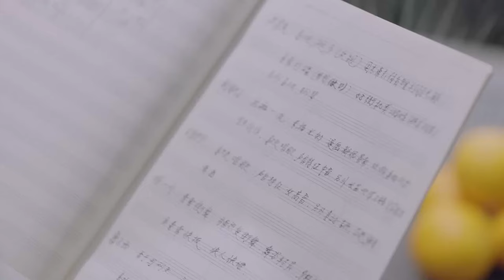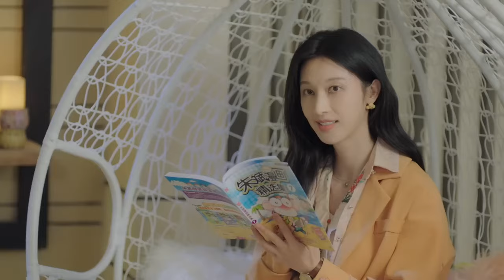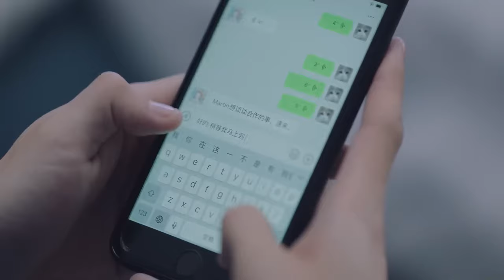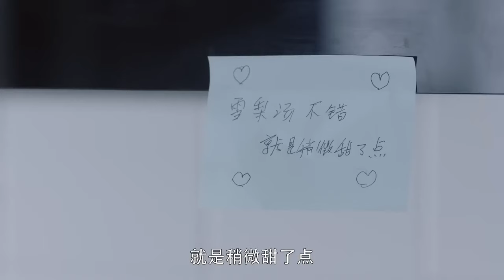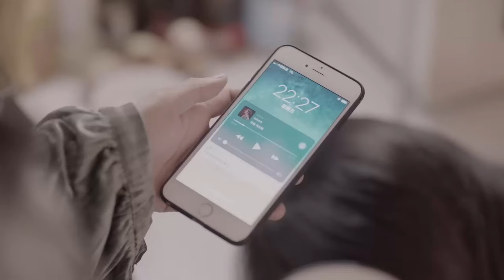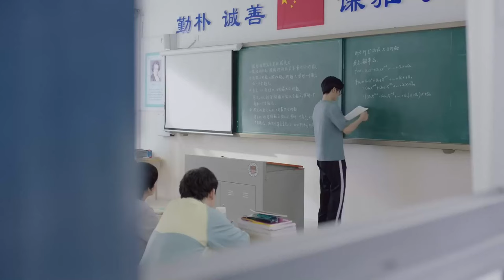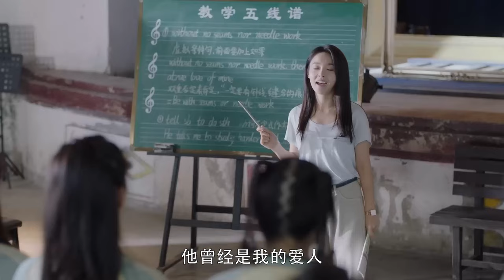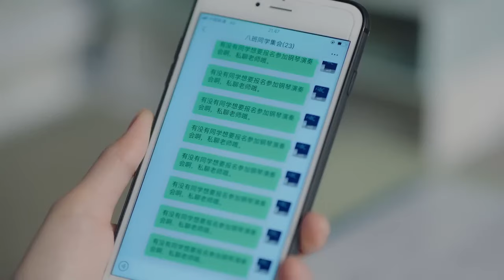MUTLISUB【顶流夫妇有点甜/Celebrity Couple Is a Bit Sweet】▶EP 12｜甜蜜暴击！顶流男明星落难变身高中老师竟意外邂逅“真命天女”白鹿 王鹤棣❤️丸子甜宠剧场